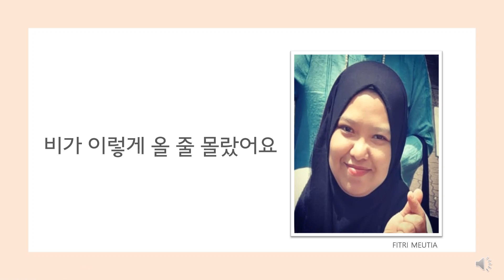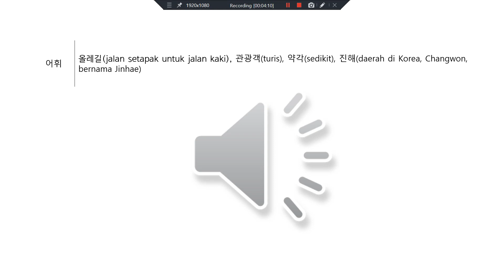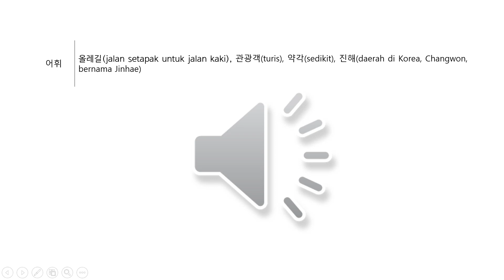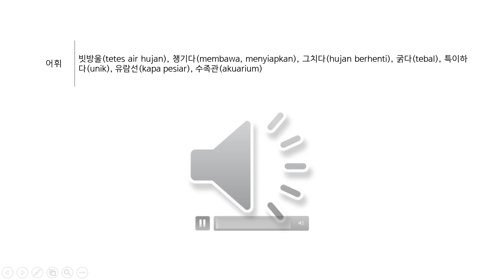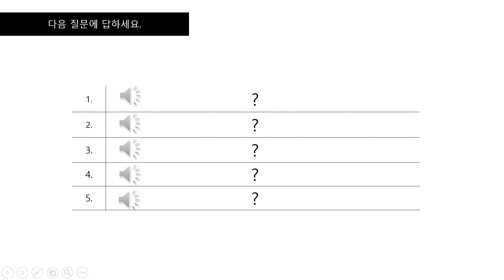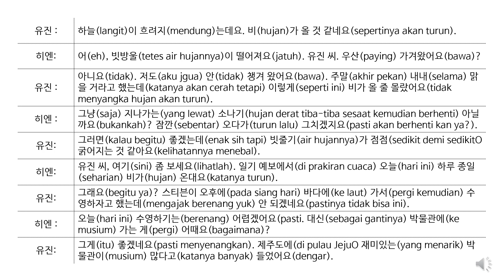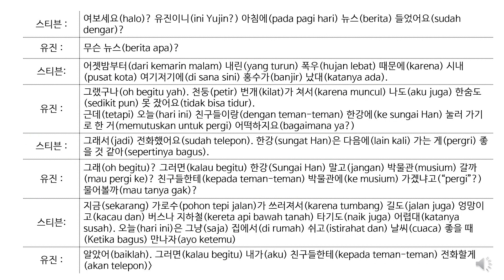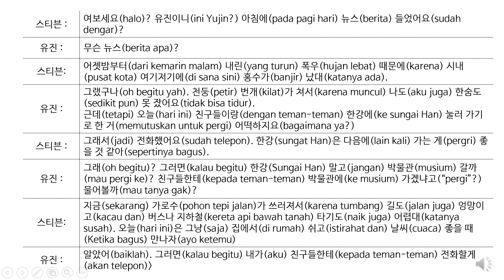PERTEMUAN MINGGU 3 28032022 비가 이렇게 올 줄 몰랐어요